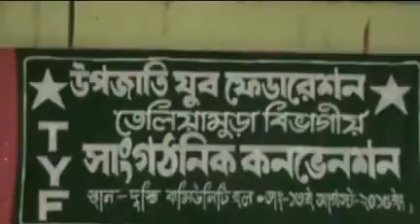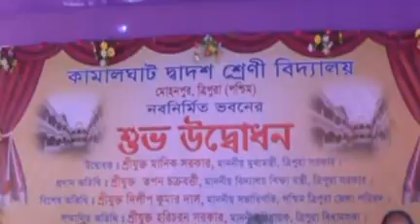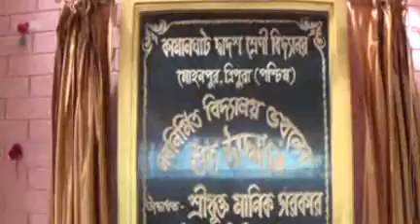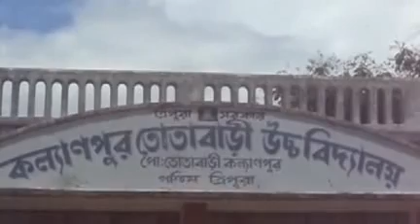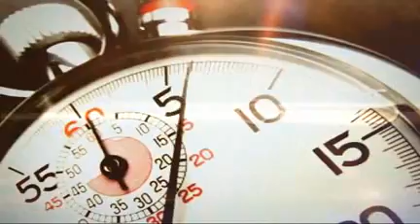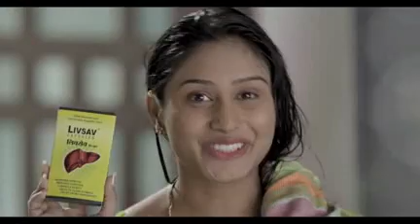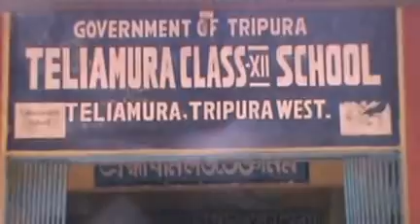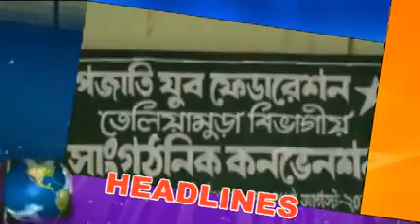14 08 15 kok 2